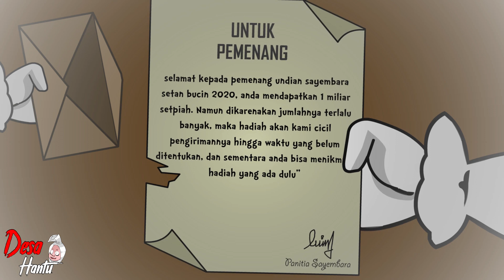Pocong Pingsan - Video Kompilasi 16 - Keluarga Pocong - Desa Hantu - Dolant Kreatif